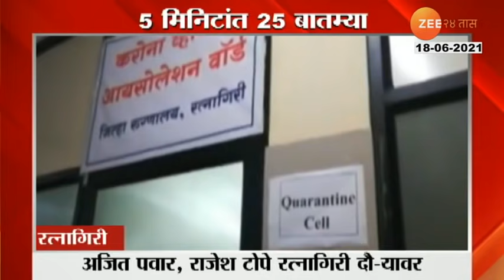THE CROW UNDERSTANDS THE MEANING OF ZERO